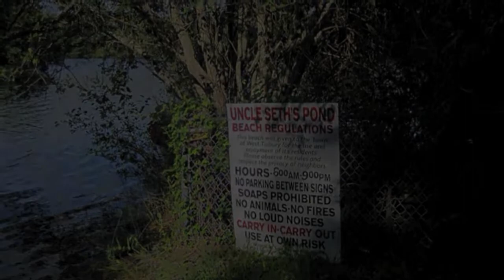Goodbye Martha's Vineyard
Vineyard Summer 2010